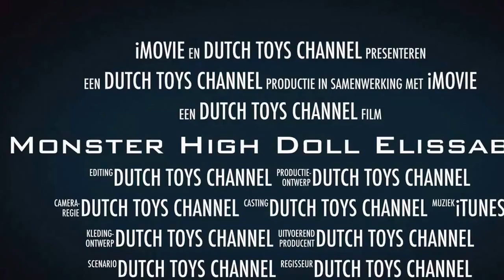Monster High Doll Elissabat Mattel:Hauntlywood finding sparkling Diamonds Trailer,Dutch Toys Channel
Monster High Doll Elissabat Mattel:Hauntlywood finding sparkling Diamonds Trailer, Free Toys Channel

See also:
Monster High Doll Toy Mattel 13 Wishes: Neptune Saved by Lagoona Blue on Dutch Toys Channel

Monster High Doll Mattel 13 Wishes: Neptune Saved by Lagoona Blue Trailer on Dutch Toys Channel

History:
Monster High is an American fashion doll franchise created by Mattel and launched in July 2010. The characters are inspired by monster movies, sci-fi horror, thriller fiction, and various creatures thus distinguishing them from most other fashion dolls on the market. Monster High was created by Garrett Sander, with illustrations by Kellee Riley and illustrator Glen Hanson.

The Monster High franchise includes many consumer products such as stationery, bags, key chains, various toys, play sets, video games, TV specials, a web series, and direct to DVD movies. Lisi Harrison is the author of the Monster High books. The characters are related to or as offspring of famous monsters such as Dracula, Frankenstein's Monster, the Mummy, Medusa, the Creature from the Black Lagoon, the Phantom of the Opera, Zombies and more.

The entire Monster High franchise will be rebooted in 2016, with new face molds, movie animation (starting with "Welcome to Monster High"), slogan ("How Do You Boo?"), and theme song performed by Jordin Sparks.

A live-action, around-the-world adventure, ten chapter musical movie now titled Monster High is scheduled to be released on October 7, 2016.

see that page's history for attribution